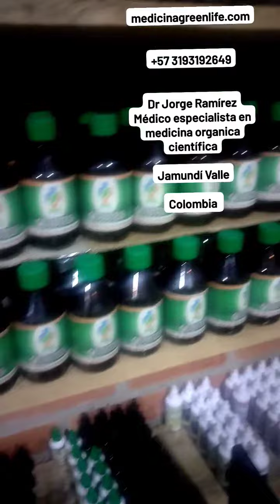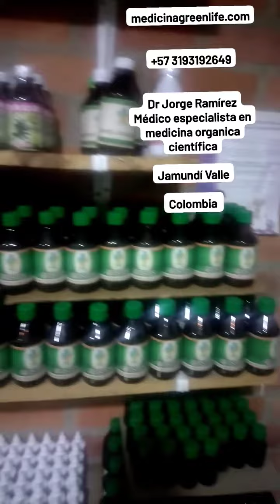25 de enero de 2023